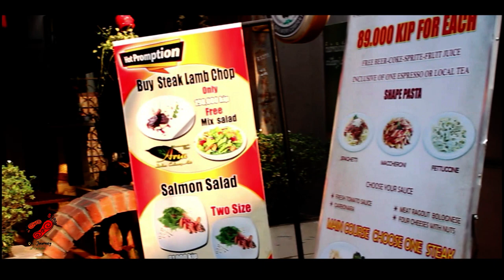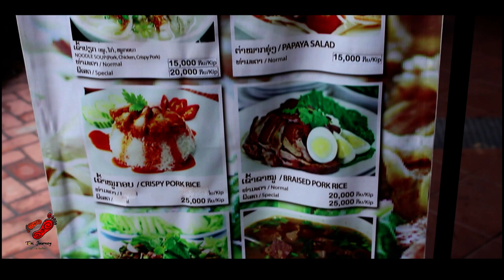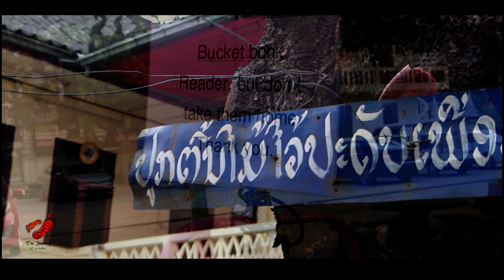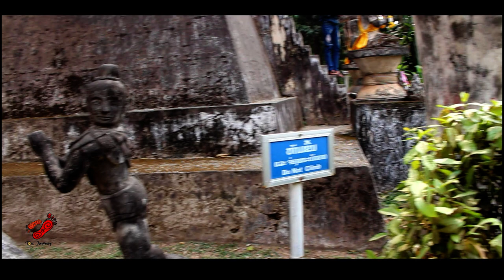Discover Laos - Vientiane Capital 2018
Vientiane is the capital and largest city in Laos. Located on the banks of the Mekong River, Vientiane is a city steeped in legend and history. The city is the home of the massive gilded stupa, Pha That Luang, a national symbol of Laos. The streets are lined with trees, French colonial buildings, street markets, Buddhist temples, and noodle shops. Just outside the city is Buddha Park, a garden littered with over 200 cement sculptures depicting the gods and monsters of Buddhist and Hindu myth.

Travel to Vientiane capital city of Laos, economic capital center, Experience Laos first hydropower dam and feature tourism site, Buddha part, Thatluang, Patuxai, Hophakeo, Night mekong market.